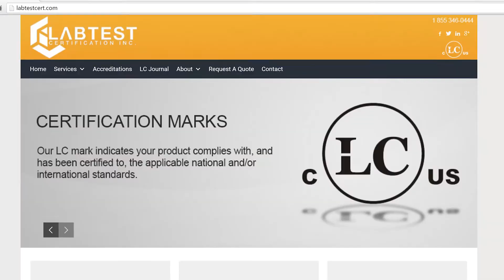LabTest - Testing & Certification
LabTest Certification Inc. is an accredited Certification Body, Testing Laboratory, and Inspection body providing Global Product Approvals to help you achieve compliance with intended market regulations.

Fast turnaround and cost-effective solutions are our signature. Integrity, excellent customer care, and flexibility is what we are known for.

Our Scope of Accreditations includes a vast range of in-house, field, and R&D testing capabilities in areas such as Electrical, Hazardous Locations, EMC, Fuel Burning, Plumbing, Marine, Solar, Energy Efficiency, Building Materials, Environmental Testing, and PPE.

In addition to testing and certification, we also provide Preliminary Design Reviews, Training, Test Witnessing, and Management Systems Services.